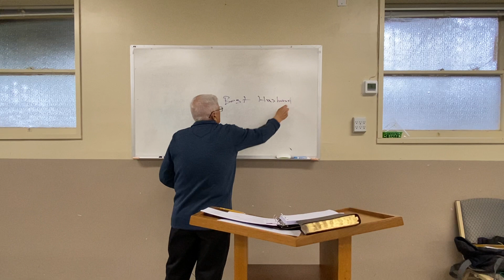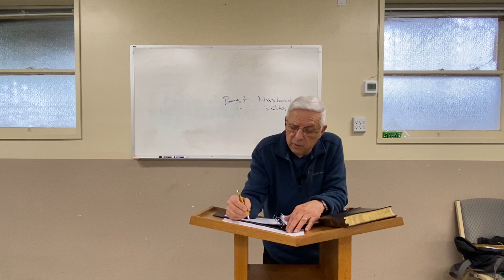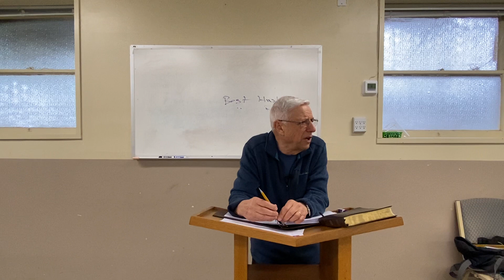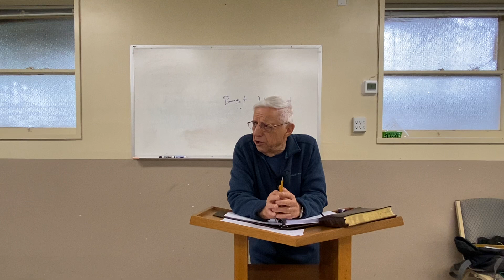Bible Study Class: Using the Biographical Method to Study Philippians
Pastor Jim walks the class through their biographical method work of Philippians (Paul, Timothy, & Epaphroditus)